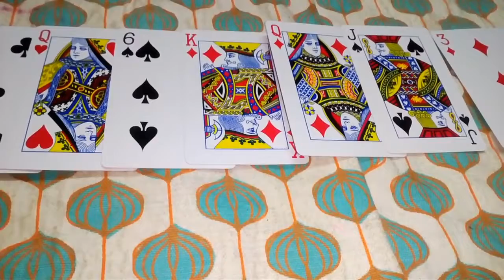Face card interaction in cartomancy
This is five card reading but i drew extra two cards to know why king and queen of diamond are looking away from each other.